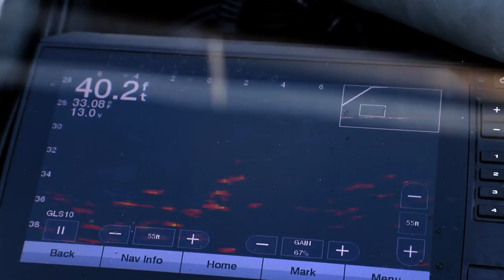Ice fishing for crappies (best baits and tricks)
Here’s a breakdown of my go-to baits when ice fishing for crappies. When I like to use each, and how/where/why I fish ‘em.

Hope you dig it! 👊 Thx much for watching!

We post TONS of fishing tips, videos and gear hacks (twice each week!) at Target Walleye.